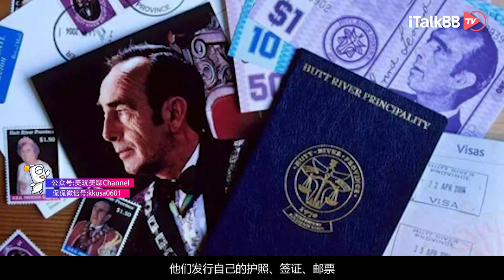全球首例！原来真的有国家因新冠而亡国了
疫情突破两千万大关，还在全球持续。早在今年三月，有网友脑洞大开提问”会有国家因为新冠病毒而灭国吗”，结果还真被说中了。澳大利亚境内有个国中国“赫特河公国”其政府因扛不住新冠疫情危机国家自行灭亡，这个国家是赫特河公国，位于澳大利亚帕斯以北500公里，一九六九年宣布独立。